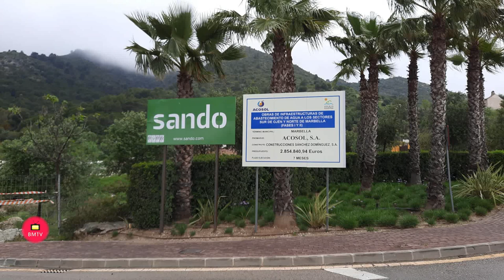Acosol comienza otra fase de las obras de Infraestructuras Generales de Abastecimiento a los Sectore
Acosol comienza otra fase de las obras de Infraestructuras Generales de Abastecimiento a los Sectores Sur de Ojén y Norte de Marbella.
Marbella,  26 de abril de 2022.- En la mañana de hoy, ha tenido lugar la visita de las obras correspondientes a la primera fase de las actuaciones en las Infraestructuras Generales de Abastecimiento a los Sectores Sur de Ojén y Norte de Marbella que permitirán garantizar el suministro de agua al Sur del municipio de Ojén y a las zonas de Marbella situadas en la parte noreste de la autopista AP-7.
Las obras se dividieron en dos fases, comenzando las actuaciones por la segunda fase en el año 2019. Ambas actuaciones permitirán abastecer desde las Conducciones Principales de Abastecimiento de la Costa del Sol Occidental a la totalidad del crecimiento del casco urbano y han consistido en la conexión del Depósito Regulador de Arroyo Calero con el Depósito del Castillo.

En la visita han estado presentes, el alcalde de Ojén, José Antonio Gómez; Carlos Cañavate, consejero delegado general de Acosol, Manuel Cardeña, consejero delegado ejecutivo de Acosol, y Matías Villarroel, director de desarrollo de Palo Alto, y representantes de la constructora Sánchez Domínguez (Sando, S.A.) adjudicataria y de la empresa CAI Soluciones de Ingeniería que se encarga de la dirección de obra, entre otros miembros de la Mancomunidad como Juan Merino, delegado de Medio Ambiente y Puntos Limpios.

José Antonio Gómez, alcalde de Ojén, ha manifestado que “a la segunda fase de estas obras que consistieron en la conexión del depósito regulador de Arroyo Calero con el depósito del Castillo, se suma ahora esta primera, que tiene como objetivo resolver el abastecimiento de los Sectores Sur de Ojén y Norte de Marbella desde el Depósito Regulador Nº 1 del Abastecimiento de Agua a la Costa del Sol Occidental. Partiendo de este depósito se definen las infraestructuras generales de abastecimiento, que constan de dos estaciones de bombeo y sus tramos de impulsión”.

Para Carlos Cañavate, “este plan especial de infraestructuras de abastecimiento a los sectores sur de ojén y norte de marbella es de vital importancia ya que ante el desarrollo de determinados sectores del PGOU de Ojén y Marbella surge la necesidad de dotarlos de las correspondientes infraestructuras de servicios, dentro de las cuales se encuentra el agua potable.  Las obras que visitamos hoy y cuyo presupuesto de adjudicación es de 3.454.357,54 € del que la promotora Palo Alto abonará 2,5 millones y ACOSOL el resto, forman parte de una actuación que pone en valor la importancia de este tipo de infraestructuras para la mejora en el servicio de abastecimiento para los ciudadanos y los visitantes de la Costa del Sol”.

Además, Cañavate ha añadido que “por otra parte, Acosol tiene previsto desarrollar las inversiones necesarias que permitan el abastecimiento de agua desde las Conducciones Principales a algunos municipios de la Mancomunidad. (Ojén, Istán, Benahavís), siendo este proyecto una pieza clave para garantizar el suministro al termino municipal de Ojén con recursos procedentes del sistema General de Abastecimiento a la Costa del Sol, como alternativa a los recursos propios desde los que actualmente se suministra al municipio”.

Por su parte, Matías Villaroel ha destacado que “estamos muy satisfechos de poder contribuir a hacer realidad una mejora prioritaria para Ojén como es la de su conexión al circuito general de agua (Red de la Mancomunidad de Municipios de la Costa del Sol Occidental), que asegurará el suministro a todos los vecinos. En Palo Alto estamos comprometidos con el desarrollo de la zona y con el bienestar de quienes convivimos en ella, y queremos agradecer la colaboración de las instituciones para poner en marcha un proyecto esencial. La nueva

infraestructura garantizará la disponibilidad de agua, impulsará los servicios municipales y también permitirá lanzar nuestras próximas fases en la zona”.